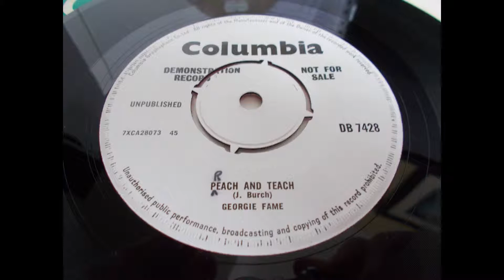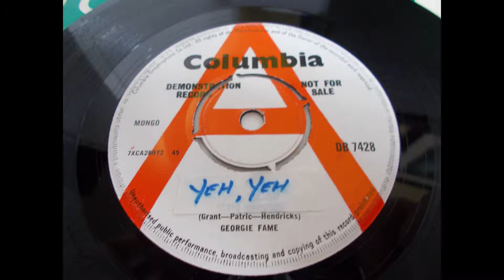Georgie Fame – Yeh, Yeh - Classic UK R’n’B Mod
Classic track from Georgie Fame. Note the demo version incorrectly recorded the titles as 'Yeah, Yeah' and ‘Peach And Teach’ on the flip side instead of ‘Preach & Teach’